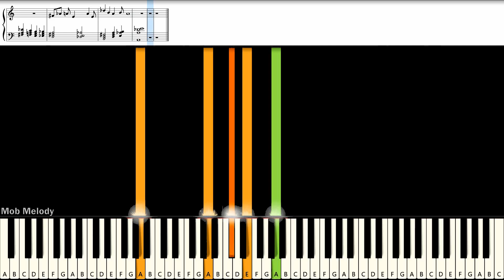[สอนเปียโนแบบง่าย] MEYOU - สองใจ Ost. วอน(เธอ) : Piano Cover & Tutorial | MUSIC SHEET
# = sharp
b = flat
C# = Db
D# = Eb
Eb = D#
F# = Gb
Ab = G#
Bb = A#